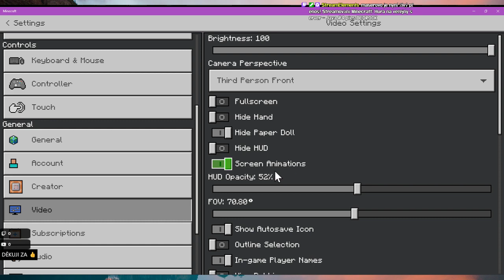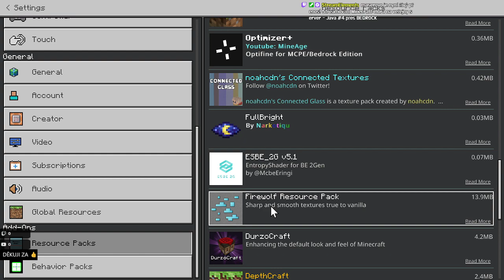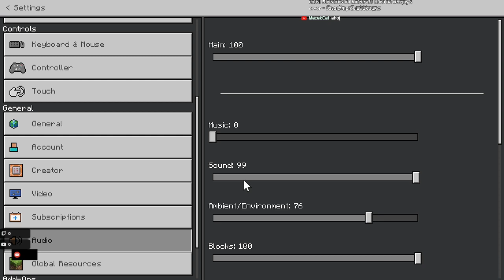Hura na veřejny server - Java #4 přes BEDROCK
Jak jsem sliboval  tak dnes budu bez mapy na Java serveru a to přes bedrock edici. Kde si v klidu budu hrát a stavět, podle sebe. možná někteří hráči co už o tomto vědí přijdou hrát zase se mnou.
Děkuji všem co se podívaly na krátké video v týdnu!
! A ještě vice když pochopíte že stream , z nějakého důvodu neběžel  zde na Youtube !
Dej Palec, LIKE! Děkuji
0:00 rychlé řict a jít.
2:16 Práce v hoře na dalším rozšíření místností a torčky v levé ruce jako inspirace! Na ostrov se dnes nepodívám ale i tak toho udělám až moc sám.

Podpořit mě mužeš i tady !

Dej Palec, LIKE, tebe to nic nestojí! Děkuji